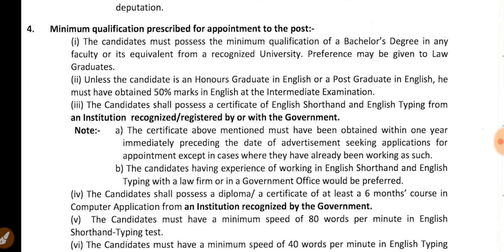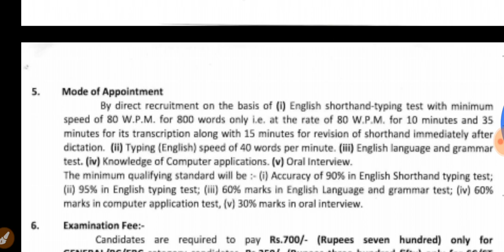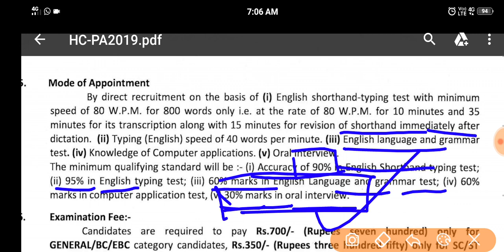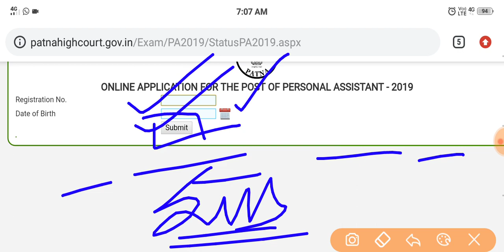Patna High Court Personal Assistant |P.A Form Status Link Active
All Government and Private jobs Updates
sarkari job railway sarkari job for 12th pass sarkari job updates sarkari job news sarkari job notification sarkari job find
sarkari job result sarkari job alertlettest government and privet jobs updates